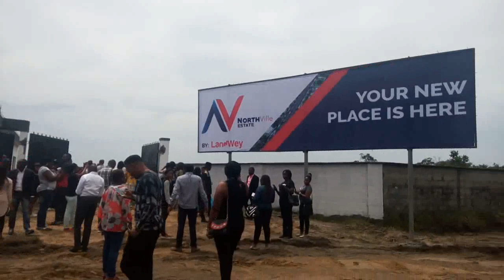A Look At Northville Estate Bogeji Ibeju Lekki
Northville Estate is located at Bogeji Ibeju Lekki with close proximity to Omu resort, New International airport, Lekki Free Trade Zone, Beechwood Estate, Fratend company, Greenspring Group of schools and Conoil filling station. The estate is a minute drive from the Lekki Epe Expressway and promises quick good return on investment. With 125 plots only we are likely to run out of plots fast.